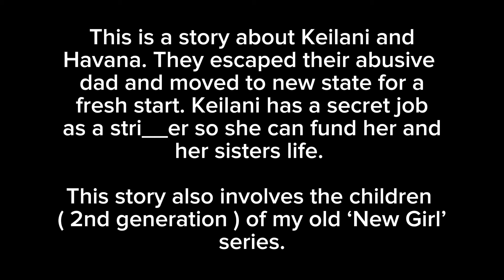New Girl | IMVU SERIES | episode 1